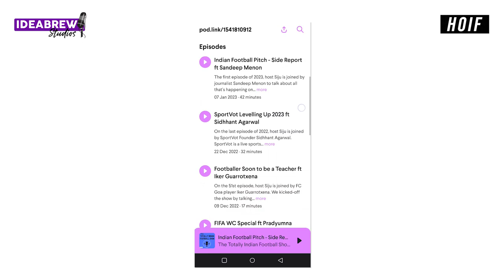The Totally Indian Football Show Trailer 2023 | Sports Podcast I Humans of Indian Football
Here's a sneak peak as to what to expect from The Totally Indian Football Show - podcast by HOIF, produced by Ideabrew Studios.